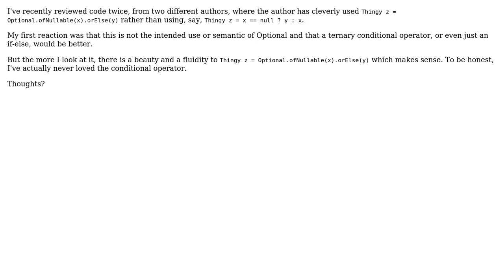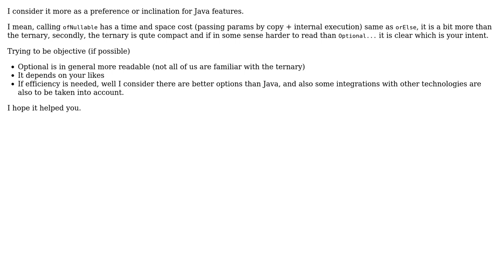Code Review: Using Java Optional.ofNullable() instead of if/else or ternary conditional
With thanks & praise to God, and with thanks to the many people who have made this project possible! | Content (except music & images) licensed under CC BY-SA | Music | Images & others | With thanks to user sI?IhIn ?Istha kx?ll user Kirby and the Stack Exchange Network Trademarks are property of their respective owners. You are responsible for your own actions.